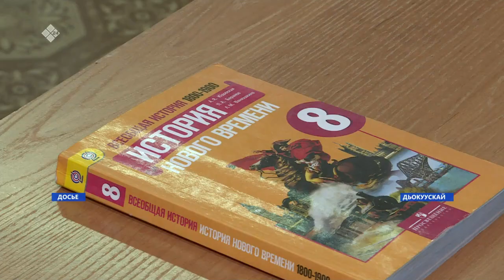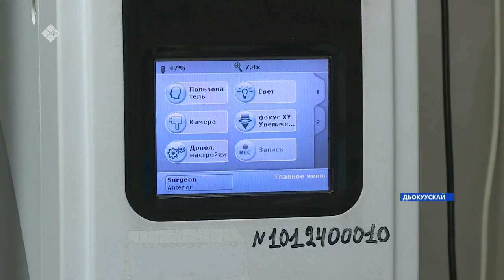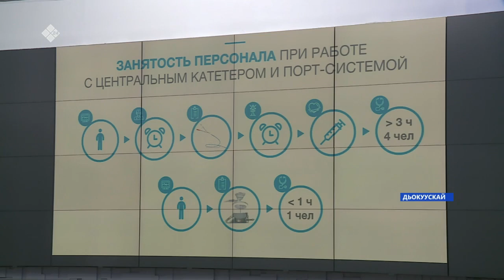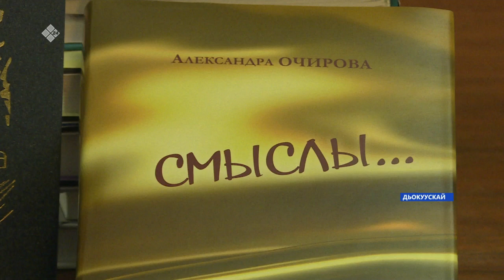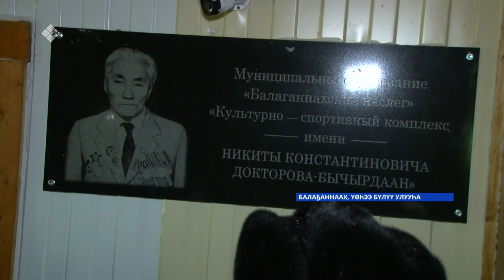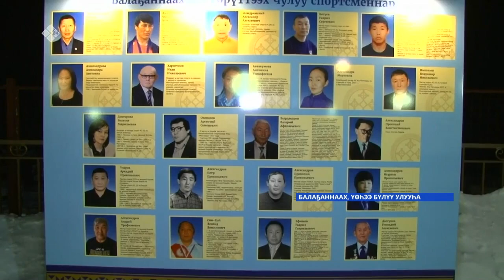«Саха сирэ» информационнай биэрии. Сэтинньи 29 күнэ 18.00ч.